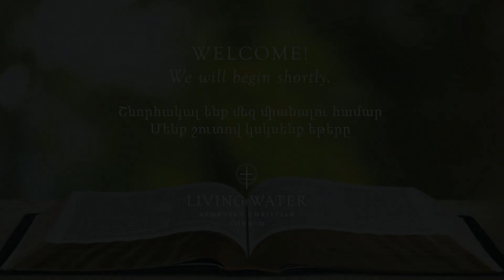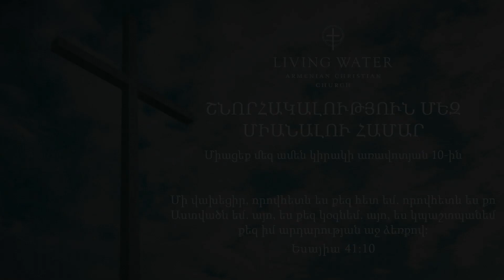September 12th Sunday Service